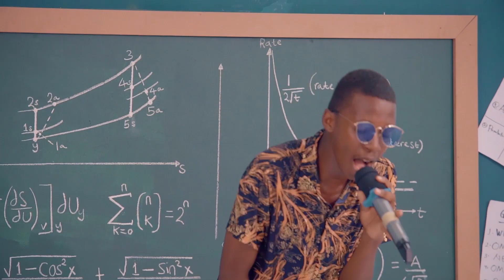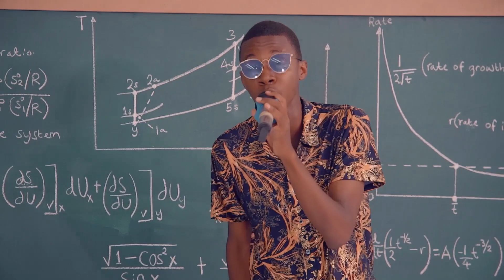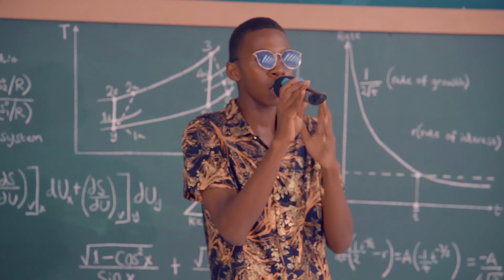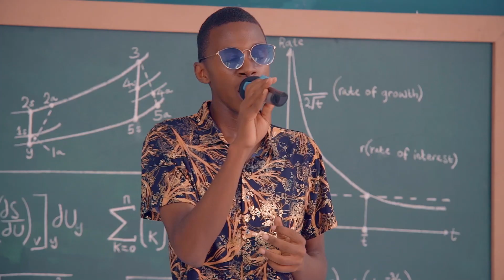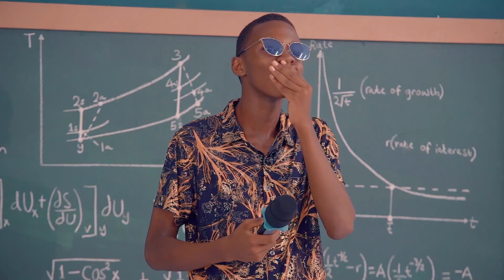MSHIRIKI ALIYEWAHI KUMLIZA TID AONESHA UKALI WAKE/CHUO CHA MAJI HAWASHIKIKI